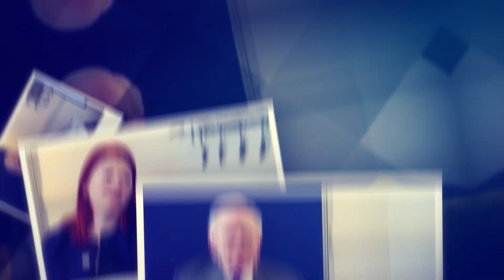Ann Widdecombe: We're Fed Up With Woke Minority Bullies + Labour's Lost Touch With Reality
The Rt. Hon. Ann Widdecombe returns to "So What You're Saying Is..." ( SWYSI ) to discuss Labour's future following its calamitous result in the May local elections, the urgent need for the Tories to defend free speech and tackle Woke extremists, and the role of the smaller right-wing parties, such as Reform and Laurence Fox's Reclaim Party.